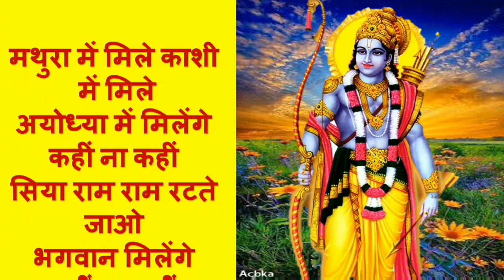Man Dheer Dharo Ghabrao Nahi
"भजनो की किताब" में आप सभी का आज फिर से स्वागत है | आज हम आपके लिए "भगवान श्री राम जी का भजन" लेकर आये हैं | आइये सुनते हैं  |

आपको हमारी आज की ये प्रस्तुति कैसी लगी, हमें ज़रूर बताएं |